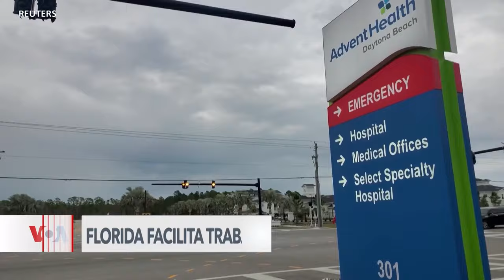Florida aprueba ley para facilitar ejercicio a médicos extranjeros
Una ley en la Florida faculta a profesionales de la medicina graduados en el extranjero a ejercer el cuidado de la salud en el estado, sin cumplir con la residencia médica.